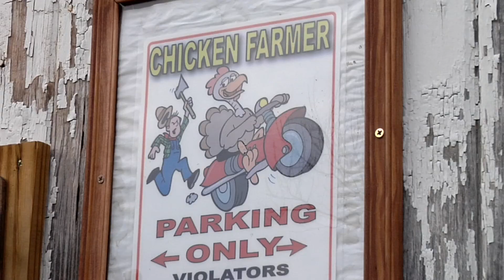Cluck Gable is missing